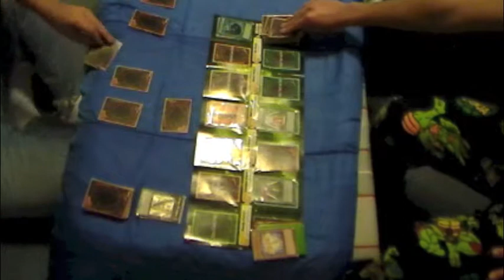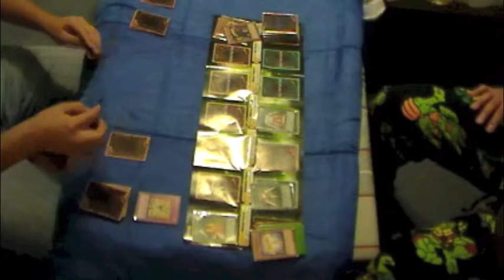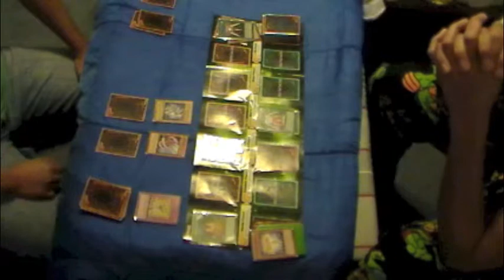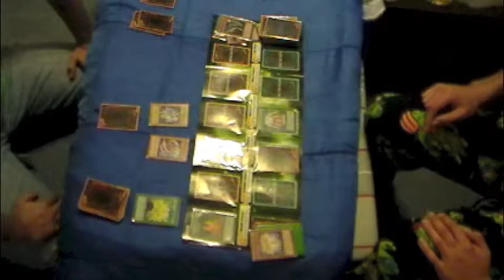SP Advanced Card Games - Yu-Gi-Oh! part 2 - Tie Breaker Time